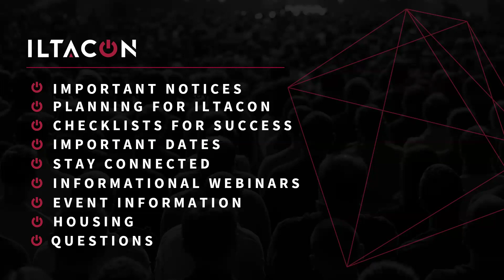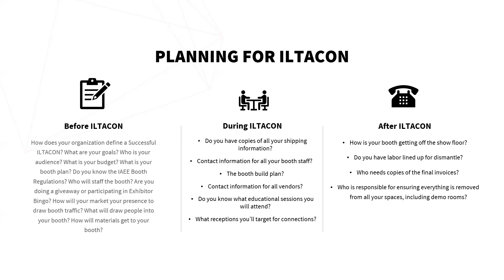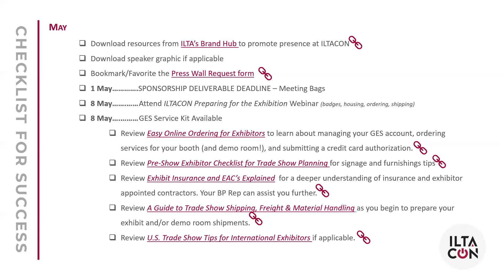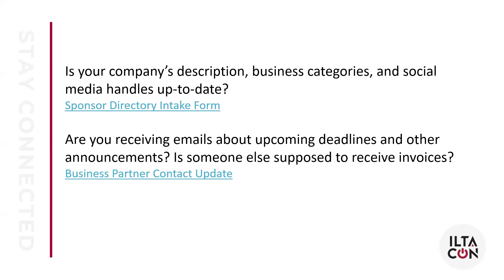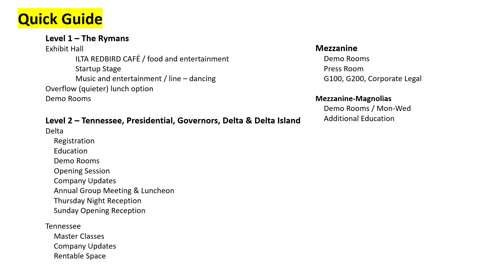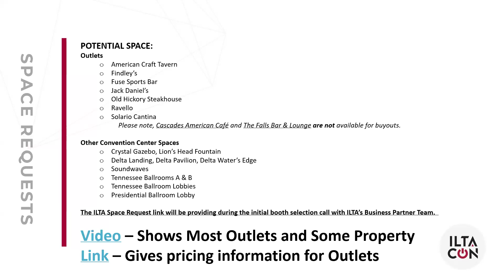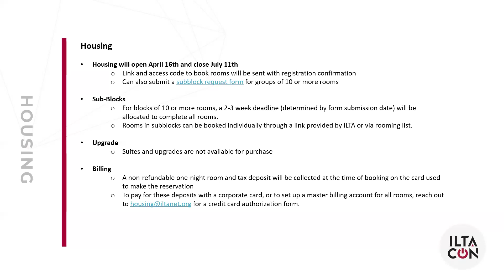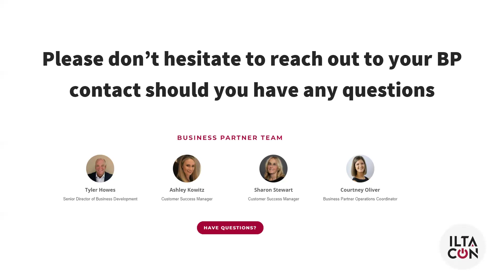First Time ILTACON Business Partners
This ILTACON recorded webinar is geared towards first-time partners to help them have a successful exhibition.